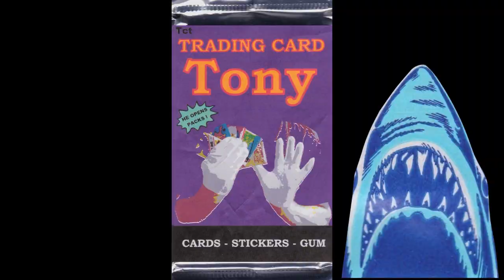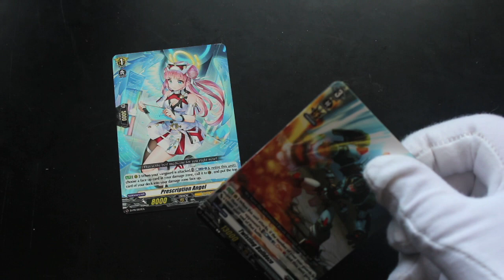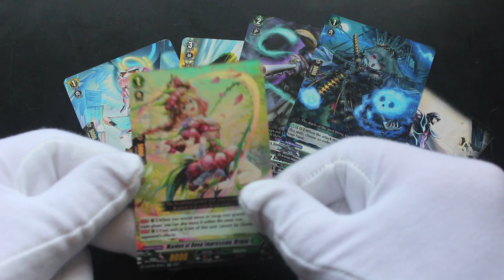Trading Card Tony #564 - Vanguard Packs - Pack Opening!